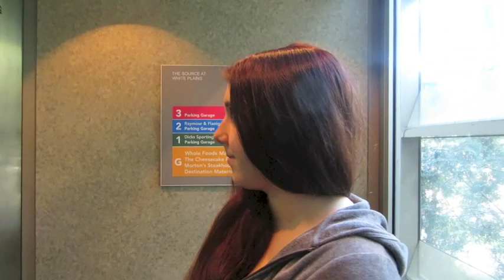The Tired One (day 402)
So today was supposed to be an office day, but that didn't work out, had more fun with Ash :)